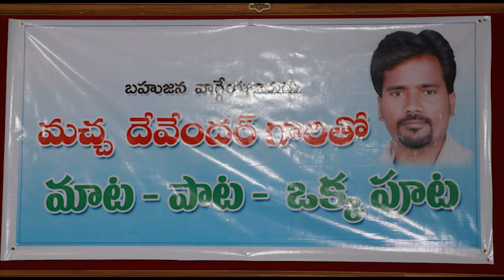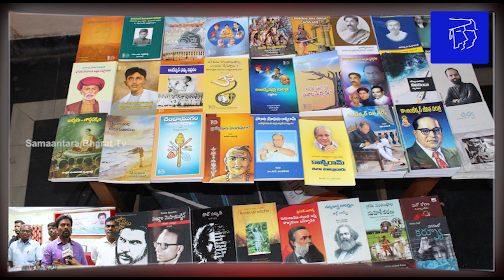మాట-పాట-ఒకపూట బహుజన వాగ్గేయ కారుడు మచ్చ దేవేందర్||SamantaraBharatTv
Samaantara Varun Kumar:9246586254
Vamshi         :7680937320